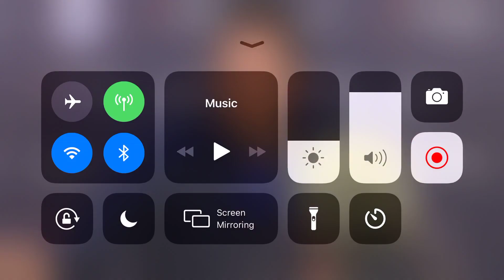FRANK LAMPARD FULL PRE-MATCH PRESS CONFERENCE | CHELSEA VS BRIGHTON |JAMES & HUDSON-ODOI TO PLAY!?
Chelsea vs Brighton. Frank Lampard Full Press Conference. Chelsea injury update. Rudiger and Emerson out! Callum Hudson-Odoi & Reece James in contention.